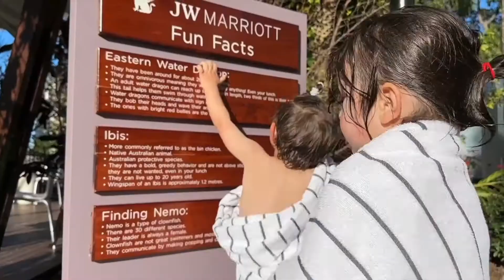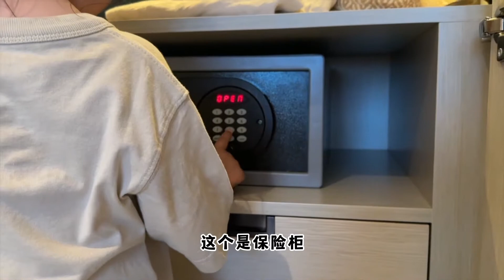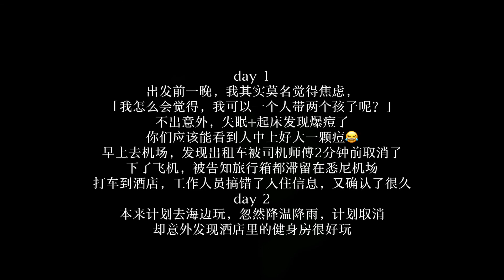带娃旅行vlog｜我们仨的黄金海岸之旅｜带着小小的你去看大大的世界｜桃酱Vlog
选择独自带娃旅行，还是蛮辛苦的，旅途中碰到了很多突发情况，而且无论是精力还是体力都得跟上小朋友们的步伐...但当看到孩子们的笑脸，我觉得这一切都值了！旅行中得到的远远的超过了这些疲惫！这次旅行总体上还是很开心的，因为被好风景和可爱小人儿收买啦！！

0:00 出发
0:22 到达酒店
1:41 带小朋友们出去玩
3:34 第二天带小朋友们去吃早饭
4:54 阿萨提出去游泳
5:30 在酒店
7:03 去健身房锻炼身
7:51 去吃午饭+冰淇淋